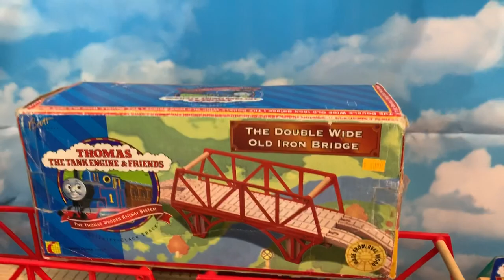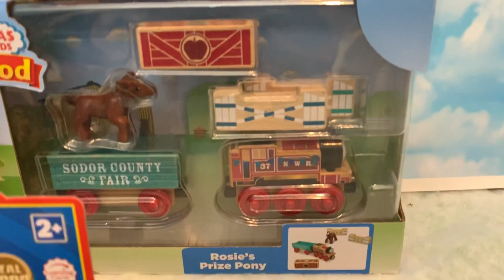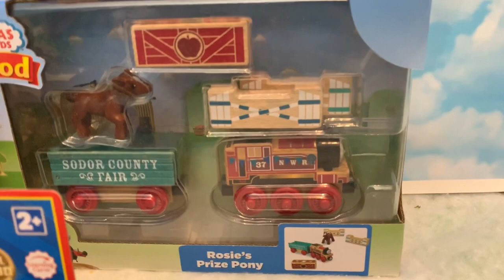All TWR Items I Got In 2018